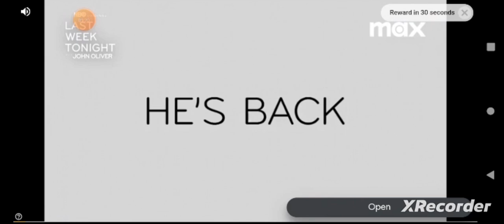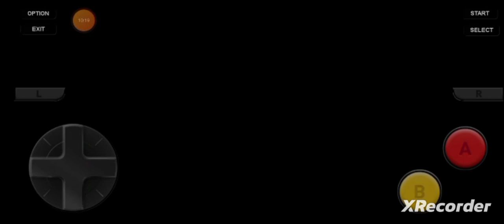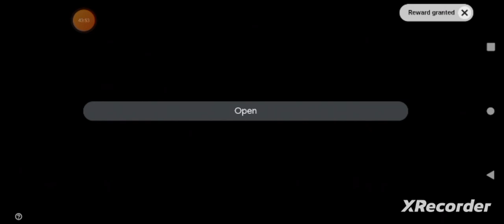Nintendo Of America- The Burning Earth, "Chapter V: Zuko Alone!" By GordonHai (^_^) !